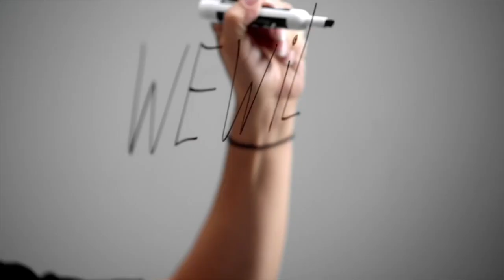2021 22 Election Speeches